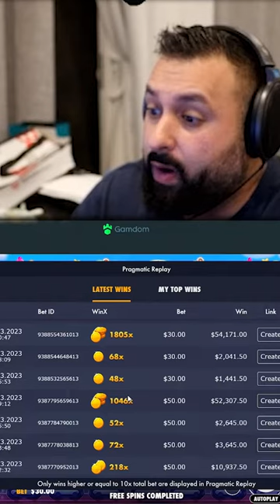WHY COULDNT THIS HAPPEN YESTERDAY???